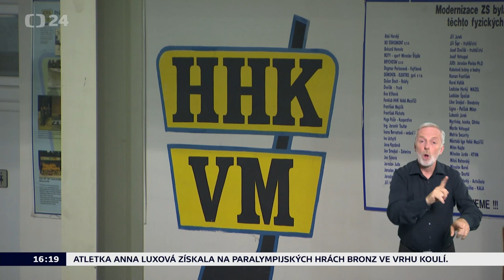Reportáž o problémech s dotací na zimní stadion ve Velkém Meziříčí - ZPRÁVY ČT24 - 2. 9. 2021